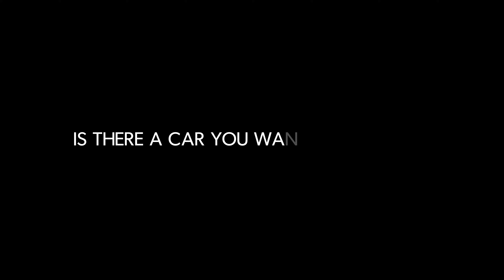Ford Mustang GT 🔥 Forza Horizon 5 Gameplay Logitech G920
Welcome to the Forza Horizon 5 gameplay video on Cockpit Gaming.
Ford Mustang GT 2018 Modify Specs.
TOP SPEED: 432.7 km/h
0-100 kph: 7.124s
POWER: 1,307 hp
TORQUE: 1,361 N-m
WEIGHT: 1,369 kg
LATERAL Gs: 1.21
DRIVETRAIN: RWD

4K Maximum Graphics Settings 60 FPS.

🔥 Let's ride!